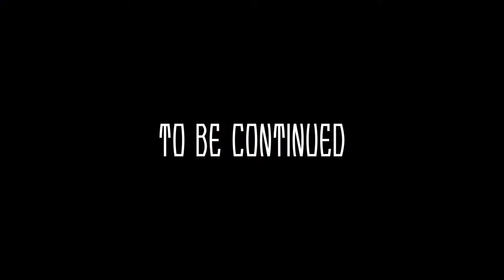Trailrunning in winter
A short video about how my training day looks on a snowy winter's day.